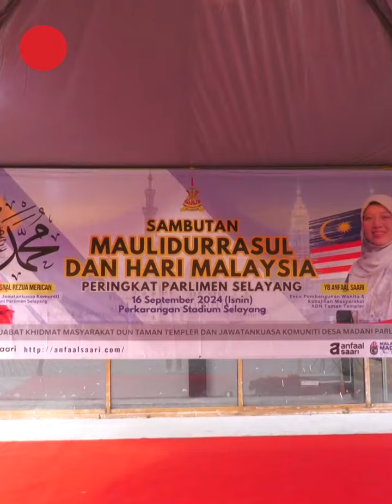Constituents of Taman Templer celebrate Maulidur Rasul and Malaysia Day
Over 300 participants gathered at the compounds of the Selayang Stadium in Selangor on Monday (Sept 16) for both the Maulidur Rasul and Malaysia Day celebrations.